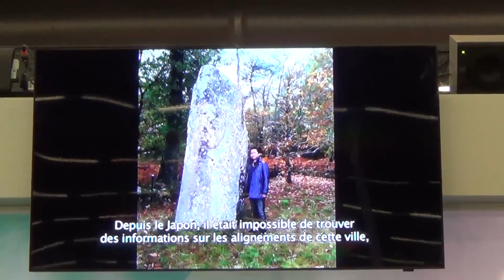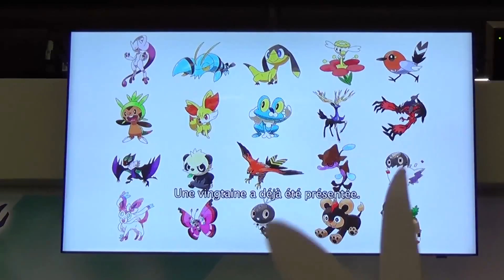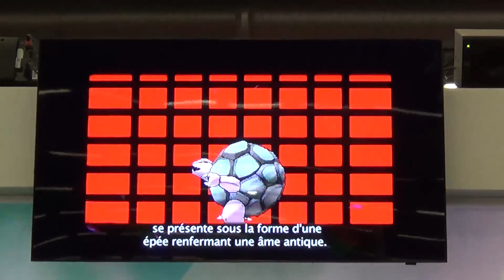NEW Pokemon X & Pokemon Y Anuncio Junichi Masuda Japan Expo 2013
Necesitan activar las anotaciones para ver la traduccion!

Fue una traduccion rapida, espero les sirva.